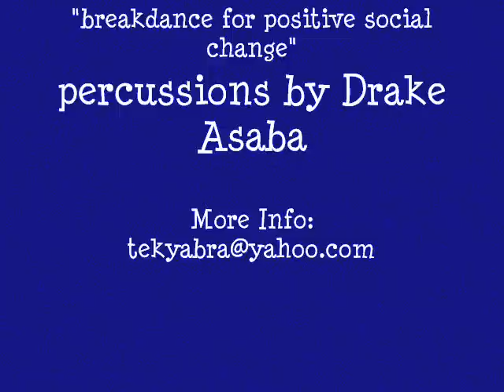Abramz breaking to live percussions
Abramz breaking on percussions by Drake Asaba at Breakdance Project Uganda's jam and battle at the National Theatre. March 2010.